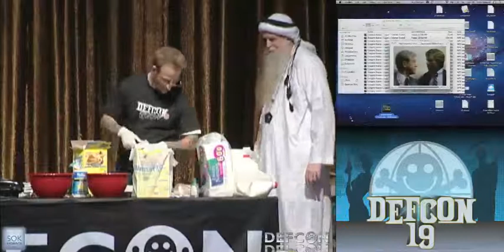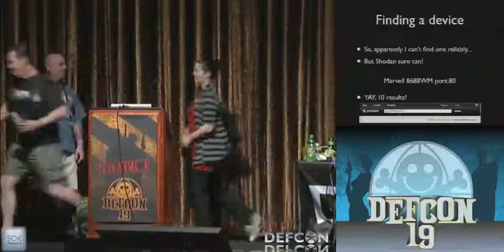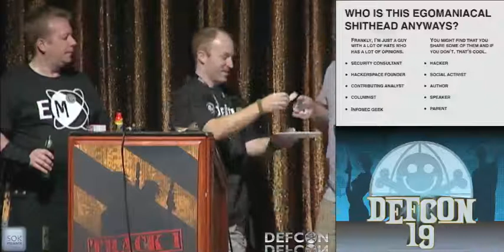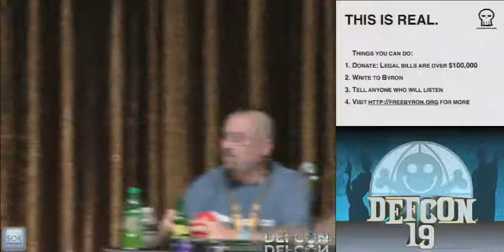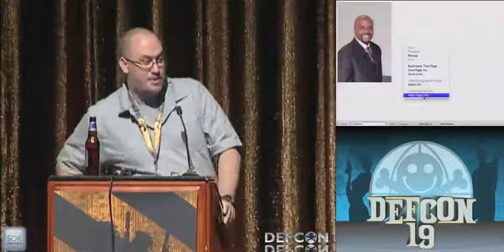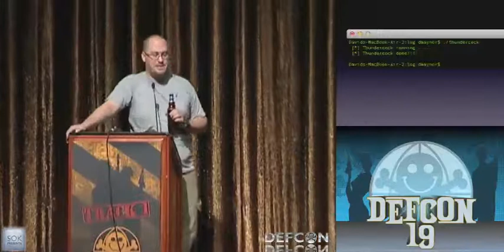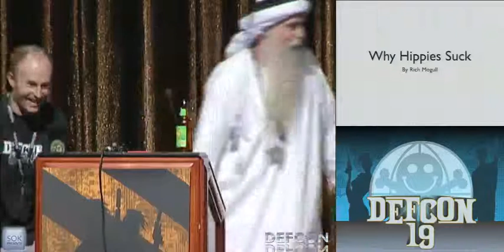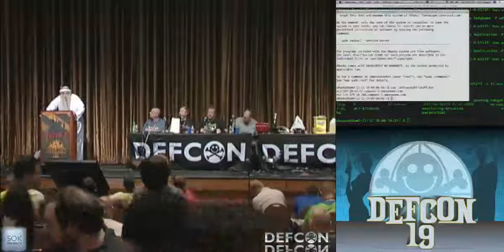DEF CON 19 - Panel - DEF CON Comedy Jam IV, A New Hope For The Fail Whale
Panel - DEF CON Comedy Jam IV, A New Hope For The Fail Whale

We're baaaaaack! The most talked about panel at DEF CON! Nearly two hours of non-stop FAIL. Come hear some of the loudest mouths in the industry talk about the epic security failures of the last year. We'll be covering mobile phones, cloud, money laundering and food cooked on stage to name just a few topics. Nothing is sacred not even each other. Come for the FAIL stay for the crepes!

David Mortman runs Operations and Security for C3, LLC and is a Contributing Analyst at Securosis. Formerly the Chief Information Security Officer for Siebel Systems, Inc., Previously, Mr. Mortman was Manager of IT Security at Network Associates. Mr. Mortman has also been a regular panelist and speaker at RSA, Blackhat, DEF CON and Source Boston as well. Mr. Mortman sits on a variety of advisory boards including Qualys. He holds a BS in Chemistry from the University of Chicago. David writes for Securosis, Emergent Chaos and the New School blogs. David was an editor for the 2nd Ed of the Cloud Security Alliance Guidance.

Rich Mogull Swim. Bike. Run. Kick. Punch. Code. Write.

Mr. Graham learned hacking as a toddler from his grandfather, a WW-II codebreaker. His first IDS was written more than 10 years ago designed to catch Morris-worm copycats. He is the author of several pending patents in the IDS field. He is the author of well-regarded security-related documents and is a frequent speaker at conferences. Prior to founding Errata Security he co-founded, was the CTO, and chief-architect at Network ICE (now owned by ISS-IBM)